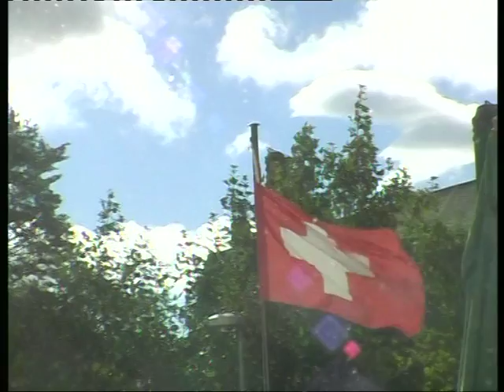"Storia e attualità degli Emblemi della Croce Rossa e della Mezzaluna Rossa" - 1°parte